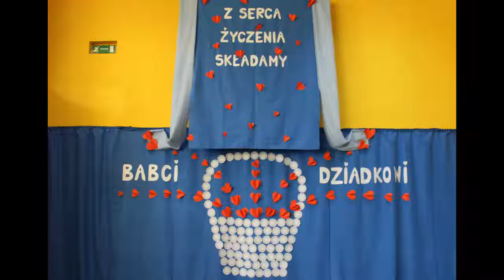SP Sosnowo - Dzień Babci i Dziadka (21.01.2020)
We wtorek 21 stycznia, nasi najmłodsi podopieczni przedstawili program artystyczny dla zebranych w szkole babć i dziadków z okazji ich święta.